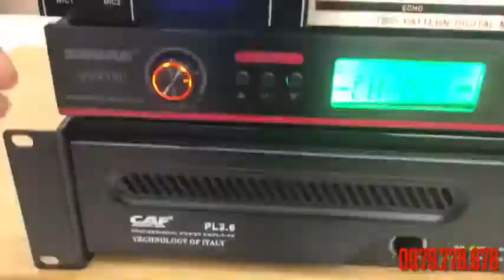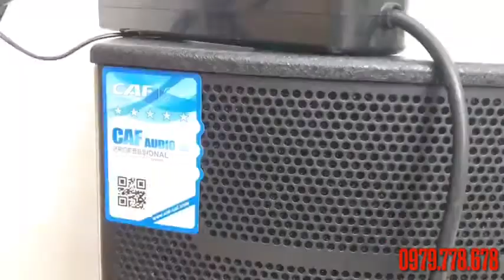Lắp đặt bộ dàn Karaoke gia đinh giá rẻ chưa tới 20 triệu - Kim Bảo Audio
Cấu hình bộ dàn karaoke gia đình của Kim Bảo Audio lắp đặt cho khách gồm:
+ Loa CAF GD525: Loa nằm karaoke Bass 25cm, Công suất 200W. Phù hợp với không gian phòng 20m2
+ Main CAF PL 2.6:  Main 2 kênh chính chính hãng CAF
+ Vang cơ Nex FX9 Plus: Vang cơ chính hãng của Nex Acoustic giúp hát Karaoke hay hơn
+ Micro Shure UGX10II: Dòng Micro không dây Karaoke ổn định trong tầm giá. Phù hợp với các dàn karaoke giá rẻ.

Cấu hình dàn Karaoke gia đình tuy đơn giản nhưng phù hợp với không gian của khách hàng.
Chất lượng âm thanh của bộ dàn karaoke mang lại chất lượng, phù hợp tầm giá rẻ.
Tất cả các sản phẩm trong bộ dàn lần náy của Kim Bảo Audio đều là sản phẩm chính hãng. Ngoại trừ Micro Shure UGX10II là hàng loại 1 để mang lại chất lượng âm thanh tốt nhất.
Quý khách hàng có nhu cầu lắp đặt dàn âm thanh karaoke hoặc muốn nâng cấp dàn karaoke gia đình có thể liên hệ chúng tôi theo thông tin bên dưới.